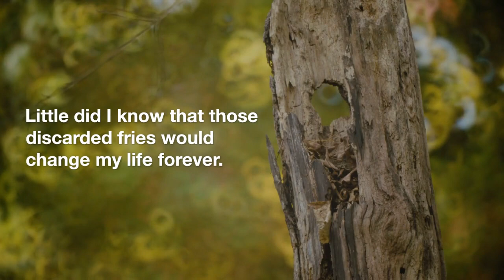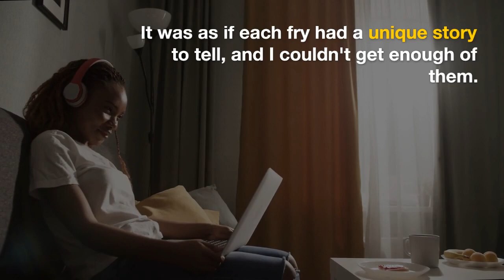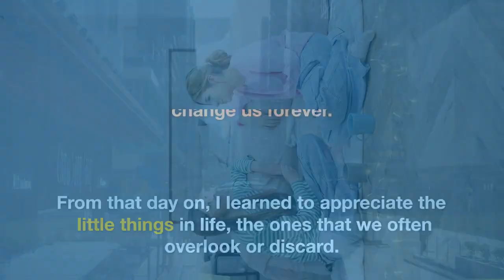A Fry to Remember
Have you ever wondered about the stories that the most ordinary things in our lives hold? Those things we overlook or even discard? What if they could share with us their experiences and take us on a journey beyond our wildest imaginations? In "A Fry to Remember," we learn that even something as small as a bag of fries can hold the power to change us forever.